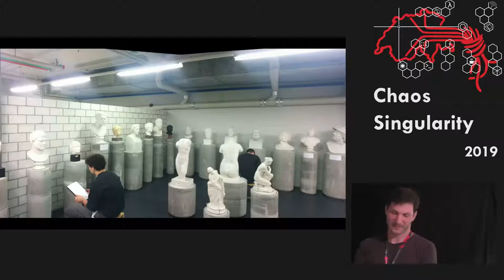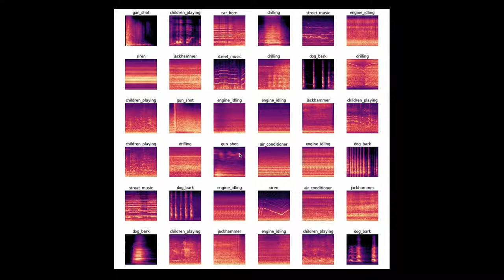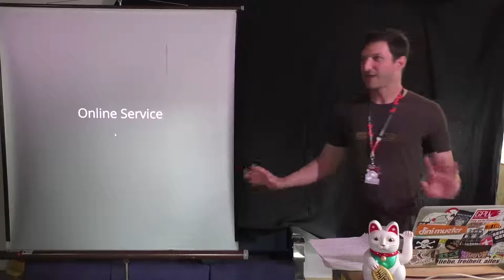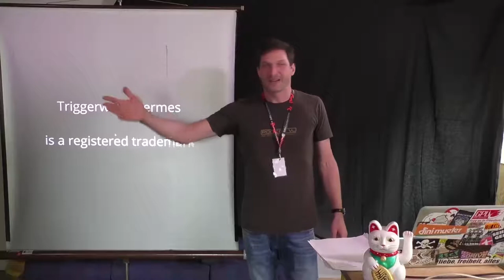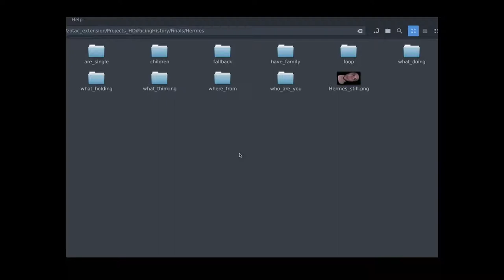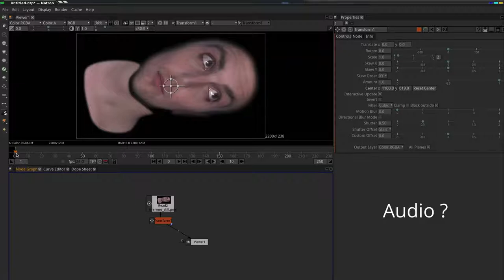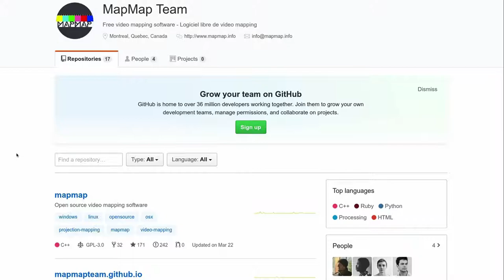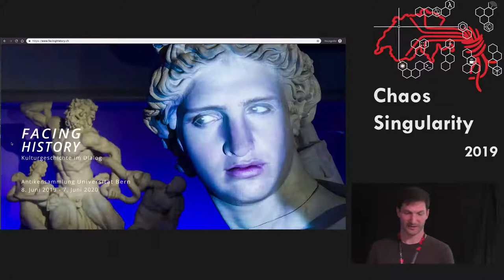Making of Facinghistory.ch | CoSin 2019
»Making of Facinghistory.ch« von marc-andré gasser
Mit opensource hardware zum Ziel
Ein Talk von der Cosin 2019 am 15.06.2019

Beschreibung:
Für die Sonderausstellung Facing History in der Antikensammlung Bern  entwickelten wir interaktive Sprachgötter.

Die ganze Hardware basiert auf Linux, alle spezifisch für das Projekt erstellte Software wurde Opensource gestellt. Ich zeige Foto und erzähle kurz wie wir die gestellten Aufgaben lösten.

Recording: chvoc
Unterstützt von winkekatze.tv